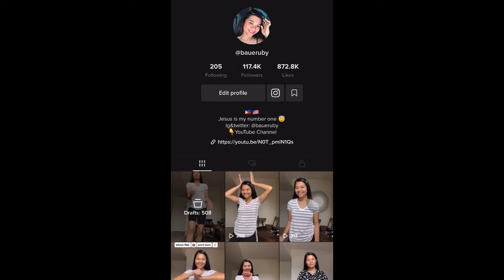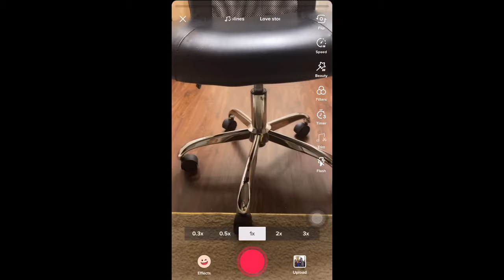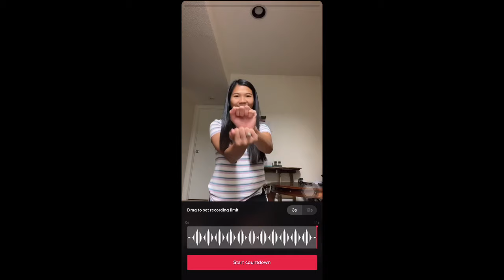TIKTOK TUTORIAL | Romeo and Juliet Trend | Love Story Discolines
Today you’re watching: TIKTOK TUTORIAL | Romeo and Juliet Trend | Love Story Discolines

I hope na makasunod kayo dito guys. Ejoy! Comment kayo down below kung may gusto pa kayong ipagawa na tutorials from tiktok ☺️

Want a shoutout please follow the steps:

step 3: follow me also on my Facebook Page
step 4: comment your name and kung taga saan ka example “Ruby Bauer from Isabela”

Stay safe loveones! ❤️

If you are new to my channel I have two things to say “welcome” and “thank you” for supporting my channel! 💖